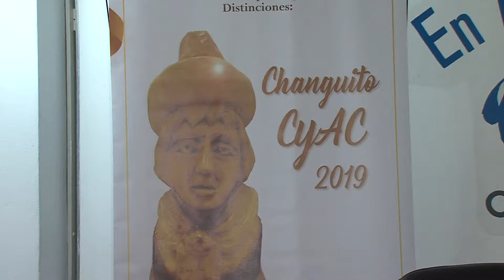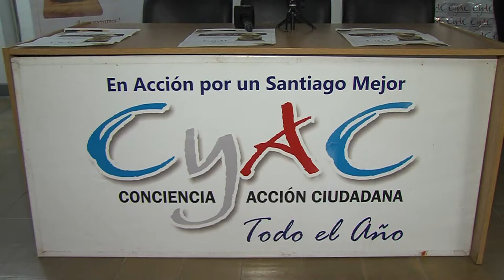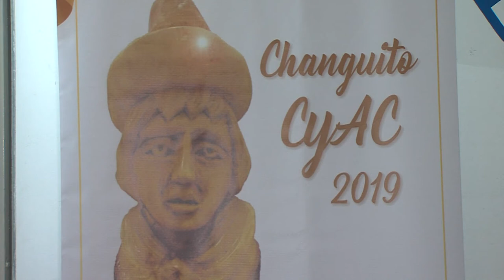Se entregarán los premios "Changuito CYAC"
La Fundación Conciencia y Acción Ciudadana entregará nuevamente el reconocimiento a santiagueños destacados. La ceremonia se realizará en el Hotel Carlos V el próximo miércoles 18.